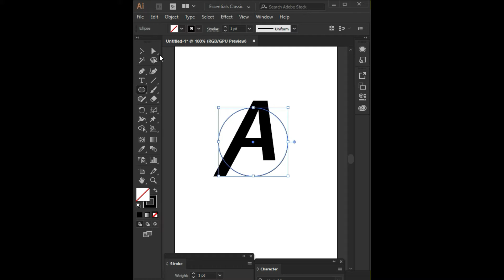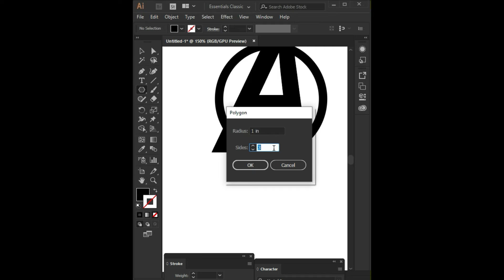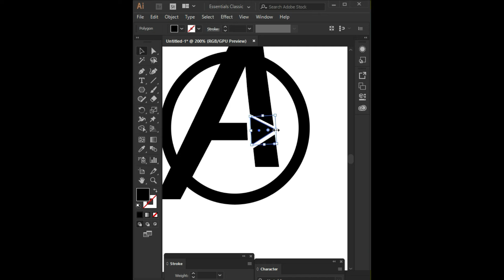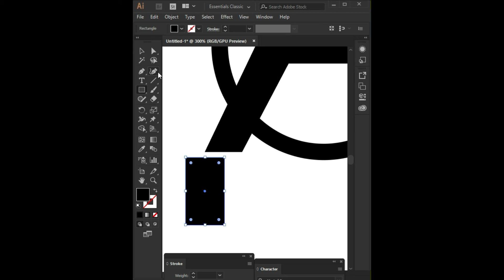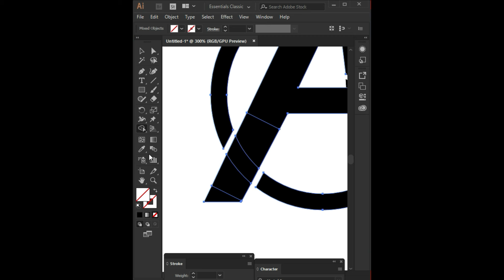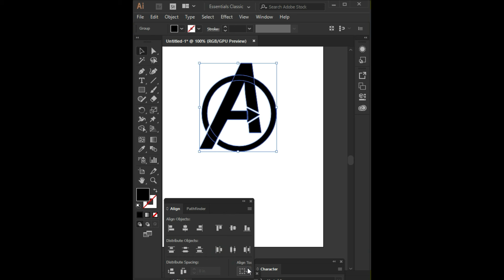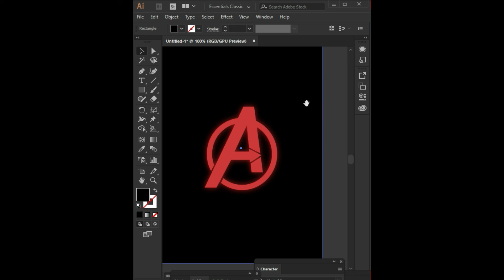Avengers Vector logo